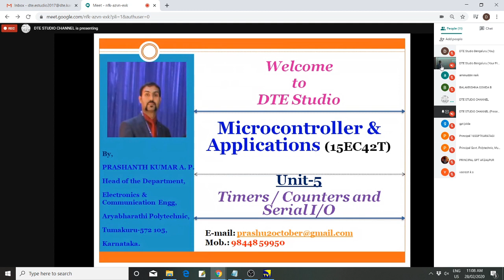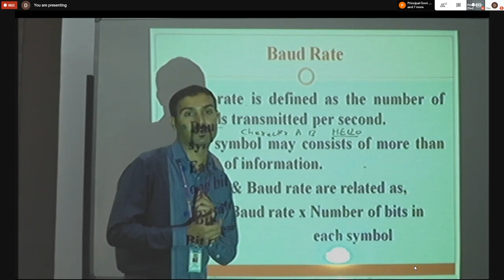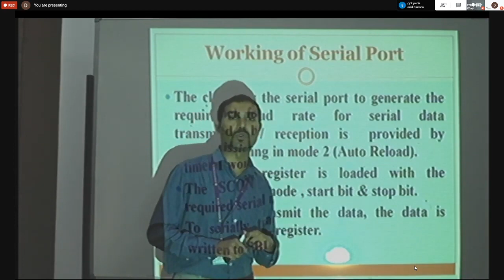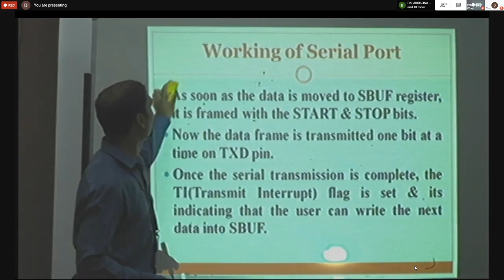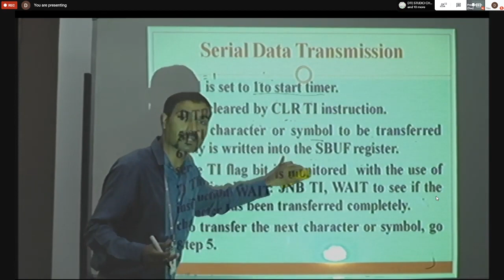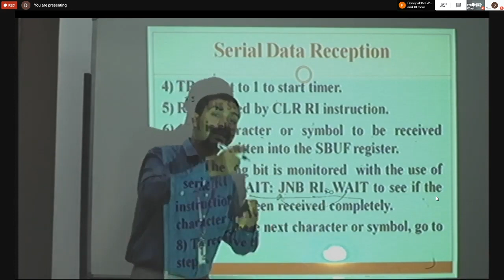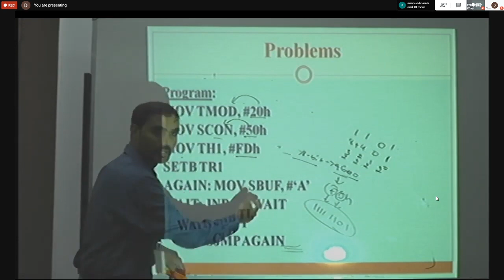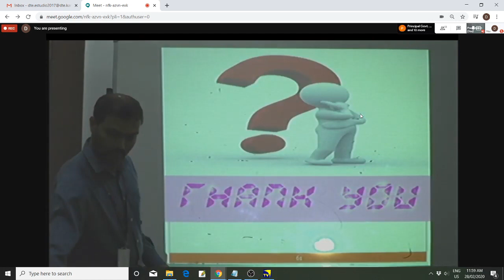Day 19 - SBUF, Baud rate(Microcontrollers and Applications, 28.02.2019, 11.00 AM)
Class on SBUF, Baud rate (Microcontrollers and Applications) by Sri. Prashanth Kumar, HOD, Department of Electronics & Communication, Aryabharathi Polytechnic, Tumkuru .